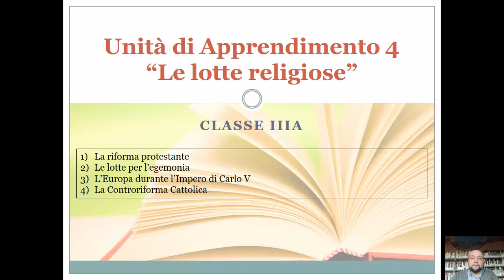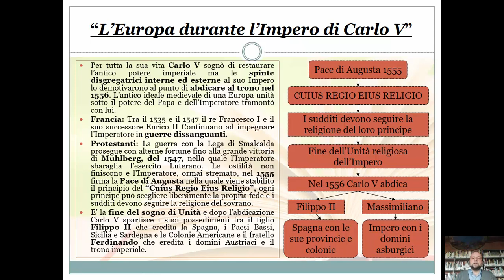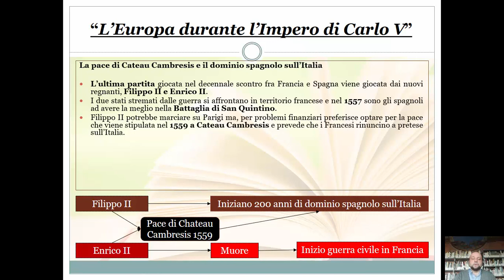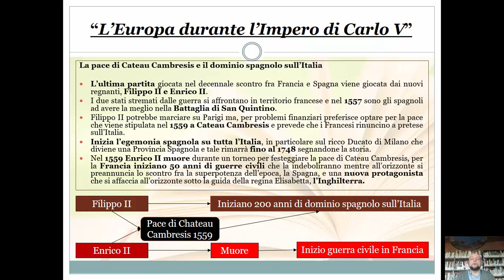10 L'impero di carlo V